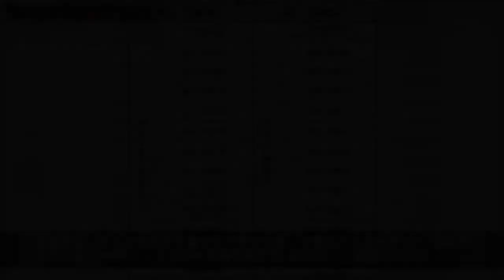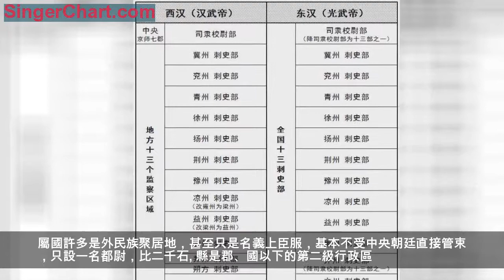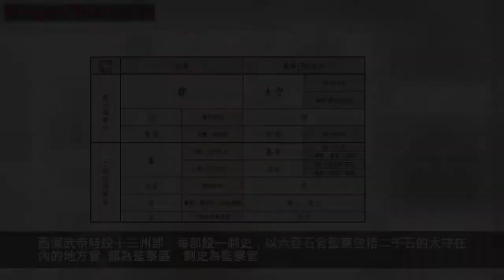圖解東漢十三刺史部制度和郡縣制度——講三國之大地理觀（一）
要理解三國故事，就要了解歷史發生的框架背景，而東漢的行政區劃就是很重要，也是最基礎的一部分內容。今天就先校對一下東漢末年各州、郡、縣地圖。
西漢時期
漢武帝元封五年（前106年），為了加強中央對地方的控制，除京師附近七郡外，把全國分為十三個監察區域。每區由朝廷派遣刺史一人，專門負責巡察該區境內的吏政，檢舉不法的郡國官吏和強宗豪右，其管區稱為刺史部。

西漢末年
王莽專權，企圖實現《堯典》中所謂「肇十有二州」的古制，於公元4年（元始四年）廢除朔方、司隸兩部，全國變成12州；據《堯典》中無交趾而有「宅南交」的話，改交趾為交州；據《禹貢》中有雍州、無涼州，改涼州為雍州。
東漢時期
東漢光武曾恢復西漢舊制，復置司隸部，復改雍州為涼州。但不久，在公元35年（建武十一年）又參用王莽之制置州。以後東漢的州制與西漢有以下不同：
東漢末年
靈帝中平五年（188年），改刺史為州牧，直接掌握一州的軍事、行政、民政等大權，位於郡守之上，十三部遂成為郡以上的一級行政區劃，從此中國的地方行政體制由「郡—縣」兩級變成「州—郡—縣」三級。東漢末年，各州牧更是趁亂奪取本州軍政大權，全國陷入分裂戰亂之中。
漢獻帝興平元年（194年），又分涼州置雍州刺史部。則至漢亡，全國有十四州。
東漢行政區劃，是地方的行政管理制度，在光武帝時確定，基本沿用西漢的郡（國）並行制為實體、州刺史部為監察的行政區劃，分全國為十三個州刺史部。與西漢的主要區別是，正式將司隸校尉部與其餘十二州並列，將北方的朔方刺史部併入并州，並將交趾刺史部改名為交州。
郡、王國是東漢的一級行政區
郡的最高長官稱太守、郡守，直接掌管一郡政務，由中央任命，秩二千石，輔官謂郡丞；如該郡有戍邊防衛義務的，輔官稱長史。
王國一般是皇子的封邑，其最高長官稱相，級別同太守，代替藩王管理國內事務，但是仍然由中央直接任命，從實質上避免諸王掌握地方政權重蹈西漢七國之亂的覆轍。
屬國許多是外民族聚居地，甚至只是名義上臣服，基本不受中央朝廷直接管束，只設一名都尉，比二千石。
縣是郡、國以下的第二級行政區
縣的長官稱縣令、縣長。萬戶以上稱大縣，置縣令一人，秩千石；縣丞一人，掌民政、文書、倉庫；縣尉二人，掌治安。萬戶以下稱小縣，縣置縣長一人，秩三百石或四百石；縣丞、縣尉各一人。
列侯以縣為封地則稱侯國，侯國置相一人，相當於縣令或縣長（以侯國大小為異），相不隸屬於列侯，但負責為列侯徵收租稅。封國戶數在千戶以上的，置家丞、庶子各一人，是侯府官，不管理民政；不滿千戶的，只置庶子一人。東漢的侯另有鄉侯、亭侯，所封之地各為一鄉、一亭，這樣的封地轄於所在縣，與鄉、亭相等。
皇后、皇太后、公主的封地稱邑，置令、長。邑的體制與侯國相當。
少數民族聚居地設道，隸屬於郡，多設於巴、蜀等西南地區，以少數民族部落首領為道的長官。

東漢諸縣出產鹽的，置鹽官，負責管理鹽場、鹽礦，徵收鹽稅。出產鐵的縣置鐵官，負責冶煉、鑄造。在手工業發達的縣置工官，負責管理工匠、徵收工商稅賦。在水產發達的縣置水官，負責管理漁場、徵收稅賦。以上這些官吏不隸屬於郡縣，均隸屬於少府，屬於派出機關。

西漢武帝時設十三州部，每部設一刺史，以六百石官監察包括二千石的太守在內的地方官。部為監察區，刺史為監察官。成帝綏和元年（前8），改刺史為州牧。後廢置無常。東漢靈帝時，為鎮壓農民起義，再設州牧，並提高其地位，居郡守之上，掌一州之軍政大權。如漢末劉表為荊州牧，袁紹為冀州牧，都等於割據政權。以後歷代設都督、總管、節度使等，州牧之名即廢。唐宋時惟京師或陪都地方最高長官以親王充任者，尚稱為「牧」，其他州牧之名均廢。清代往往借作知州的別稱，實際上遠非東漢州牧之比了。
州在東漢並不是一級行政區劃，東漢前中期州刺史仍然只是沒有固定治所的高級監察官吏，而且最初品秩只有六百石，甚至不如縣令。直到中平五年（188年），漢靈帝為了鎮壓各地黃巾軍餘部及其它叛亂力量，將部分刺史升為州牧，而且刺史與州牧被授權統一掌管一州實際軍政大權，最終促成了天下分裂的局面。州牧與刺史因此成為東漢晚期第一級地方行政長官，權位在太守之上，而刺史有功往往可以晉昇州牧。
簡單來說，東漢末年，州牧和刺史在權力上基本是一樣的，但是刺史是朝廷委派的官，而州牧更像是土皇帝，州牧在地位上微微高於刺史。
後面，將開始對十三州各郡、縣名錄進行詳細校對。